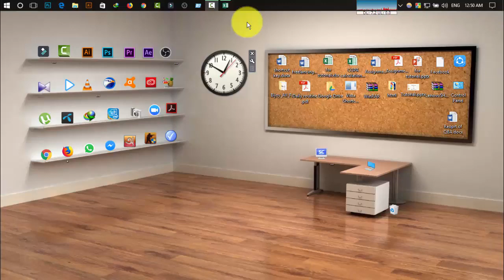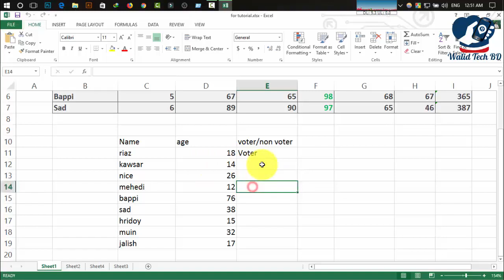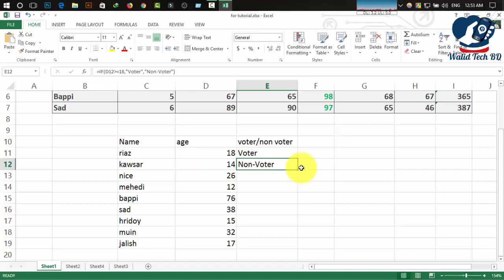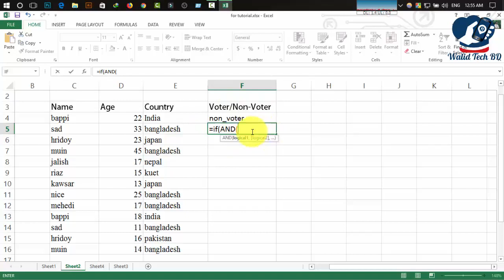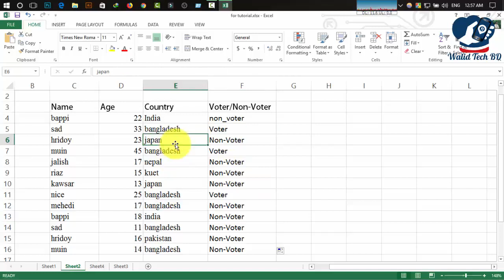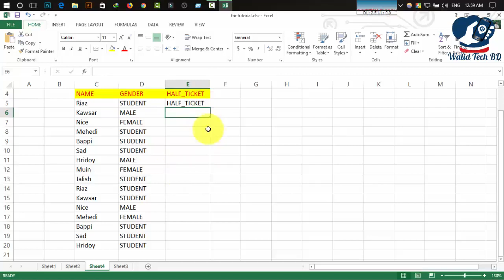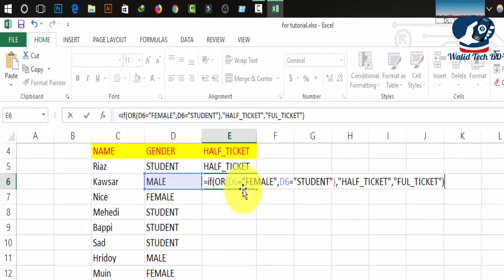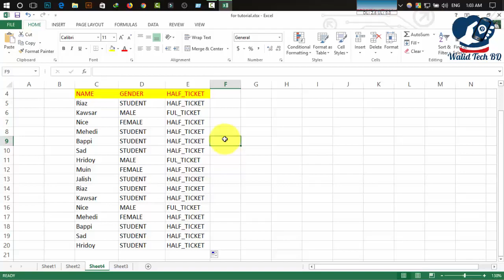Microsoft Excel Bangla Tutorial 2020| Make Voter Non Voter List in MS Excel Using IF Function Part-5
Microsoft Excel Bangla Tutorial 2018  How to Make Voter Non Voter List in MS Excel Using IF Function in bangla by walid tech bd Part-5. in this video i will show you the details use of if function of ms excel and creating voter non voter list. so keep watching this video and learn excel. to see previous video visit channel and watch from playlist.

Microsoft Office Excel Full Bangla Tutorial 2020 for Beginners | MS Excel Tutorial A to Z | (Part-1) by Walid Tech BD. in this video i will show you ms excel full bangla tutorial beginners to advance part 1. there have some parts that you can find in the channel playlist and also in the below links. you can learn Microsoft excel from beginning perfectly by watching those videos. so carefully watch and learn MS Excel.

Microsoft Excel has the basic features of all spreadsheets, using a grid of cells arranged in numbered rows and letter-named columns to organize data manipulations like arithmetic operations. It has a battery of supplied functions to answer statistical, engineering and financial needs. In addition, it can display data as line graphs, histograms and charts, and with a very limited three-dimensional graphical display. It allows sectioning of data to view its dependencies on various factors for different perspectives (using pivot tables and the scenario manager). It has a programming aspect, Visual Basic for Applications, allowing the user to employ a wide variety of numerical methods, for example, for solving differential equations of mathematical physics, and then reporting the results back to the spreadsheet. It also has a variety of interactive features allowing user interfaces that can completely hide the spreadsheet from the user, so the spreadsheet presents itself as a so-called application, or decision support system (DSS), via a custom-designed user interface,

Video: Microsoft Office Excel Full Bangla Tutorial 2020 for Beginners | MS Excel Tutorial A to Z | (Part-1)😱

Directed by: Walid Tech BD Team